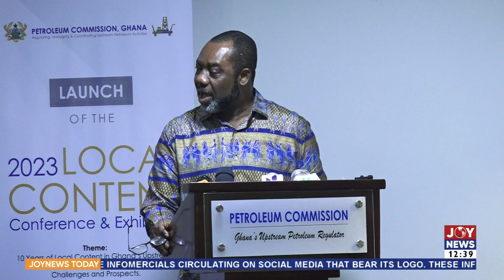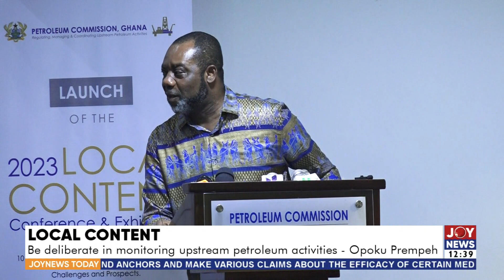Local content: Be deliberate in monitoring upstream petroleum activities - Opoku Prempeh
Local content: de deliberate in monitoring upstream petroleum activities - Opoku Prempeh